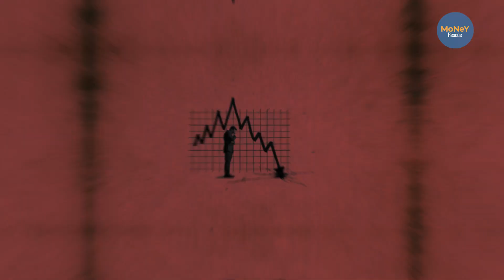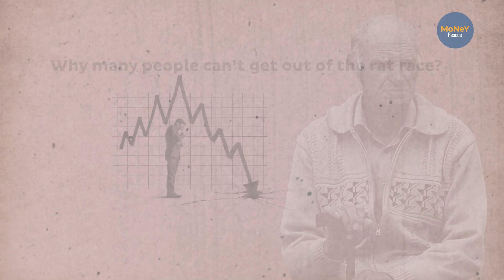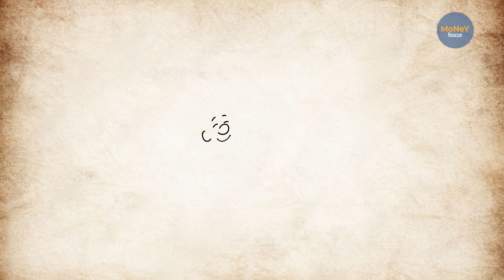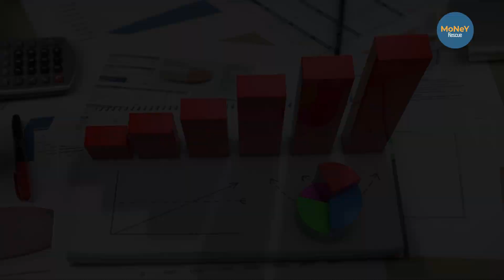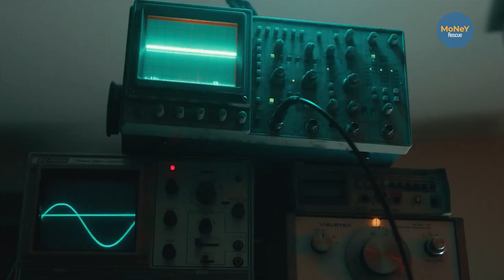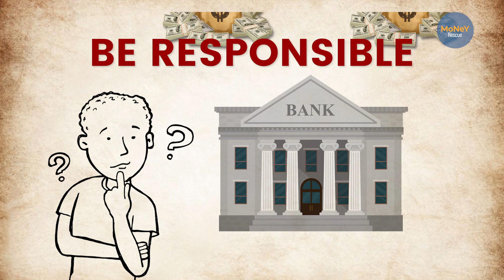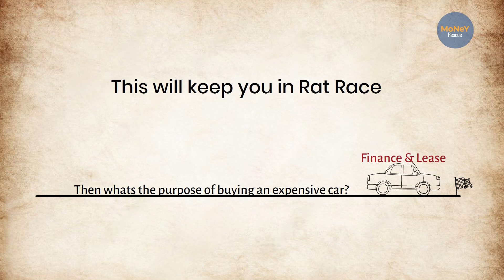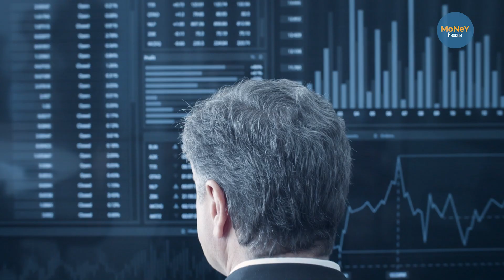Money Trap: The Biggest TRAP of HUMAN HISTORY | Rat Race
In this video, I'm sharing with you the biggest money trap of human history: the rat race.

The rat race is a cycle of endless competition and endless stress that trap us in a cycle of poverty and failure. We're taught to believe that the rat race is the only way to achieve success, but in reality it's a trap that will lead to physical and mental illness. In this video, I'm sharing with you how to break out of the rat race and live a life of freedom and peace. Watch and learn how to live a life of freedom and happiness, free from the rat race!

Because we'll help you make money in this modern world with our videos and we promise you'll be making money way faster than you are doing now.
we'll be giving you all the knowledge we have and that you need about making money, and how to save money, why to save it, compounding, investing and all other concepts that you need in this process. And also we will be quoting many successful people in the process of giving you financial education..

I hope this video will inspire you and motivate you!

* This is my content made for financial education purpose only.
* I hope you enjoyed this content money trap, a lot of work has been put into it.